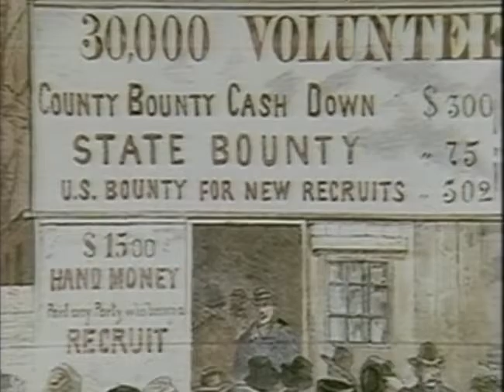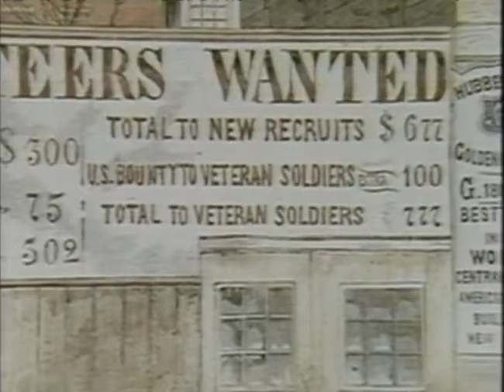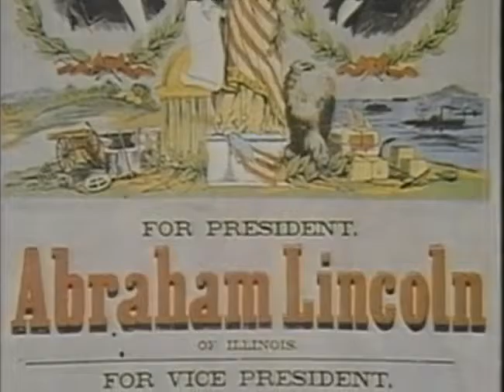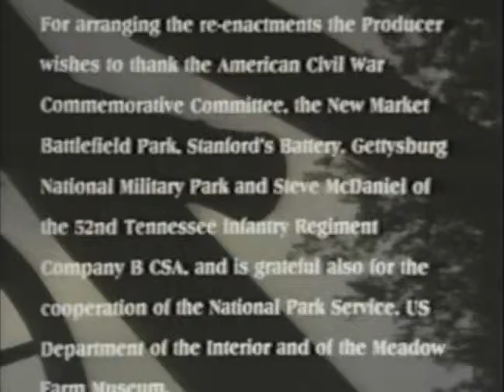American Civil War The Complete History Historical Documentary